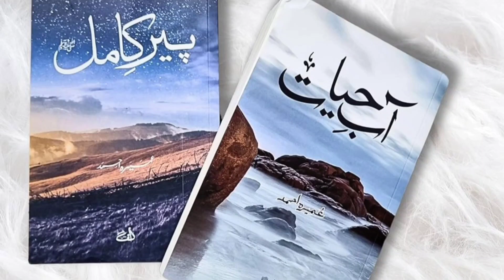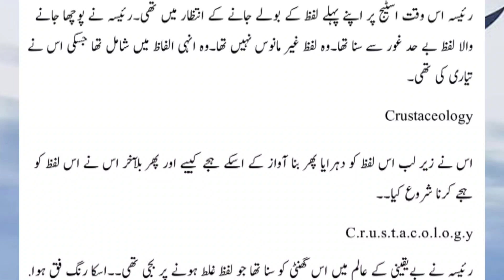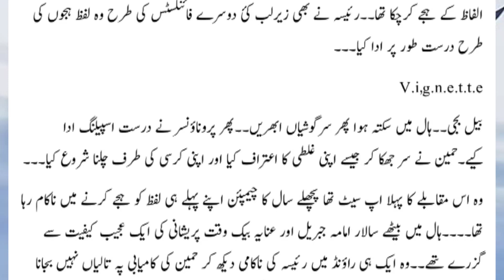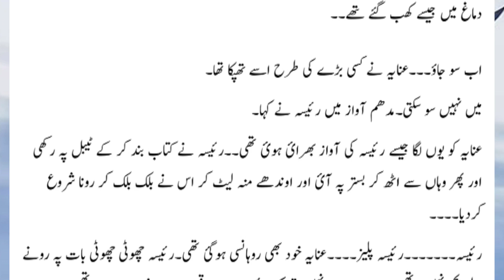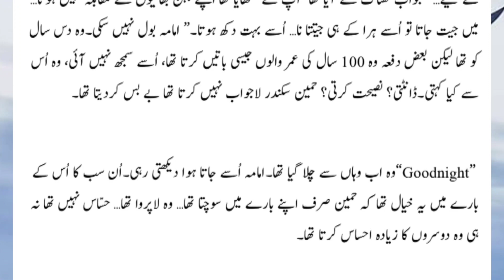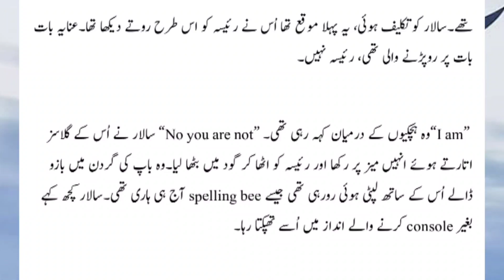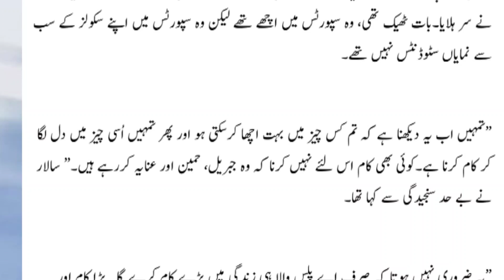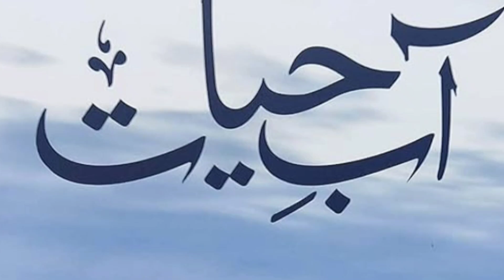Episode 54 || Aab-e-Hayat || by Umera Ahmed - best novel Abe Hayat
Complete NovelAab-e-Hayat by Umera Ahmed - Episode.54
The novel has already been translated in Urdu and bacame first Pakistani Urdu Popular Fiction Novel translated into Arabic as well Keeping in view the fan following the same is now available in Audio Book  Aab,e,hayat

Voice Over:

/umeraahmed

Description

Cast:

Feroze Khan as Faiz Neelam Muneer as Hareem Hina Bayat as Kehkasha Begum Asma Abbas as Durdana Behroz Sabzwari as Sheikh Furqan Zainab Qayoom as Dil Araa Shehryar Zaidi as Taufeeq Adnan Samad as Nasir Sheherzade Peerzada as Hamna Minsa Malik as Laiba Kinza Malik as Atiya Mehmood Akhtar as Zaawar Agha Mustafa as Rayyan Hamzah Tariq as Rufi Ayesha Rajpoot as Shagufta Mizna Waqas as Husna Sohail Masood as Mirza Sahab Birjees Farooqui as Salma
i
Wpularity and following across globe we at UA Books has taken this initiative of getting it available in read and Audio Book to.

Voice Over:

/umeraahmed

Description

Cast:

iAab-e-Hayat by Umera Ahmed - Episode 36 Aab-e-Hayat is Umera Ahmed's best selling novel and sequel to bestseller Peer-e-Kamil. Story of Salaar Sikandar and Imama Hashim continues

It's UA Books Official Presentation